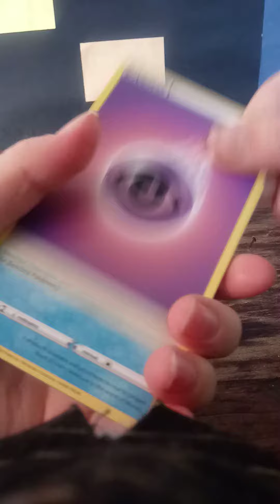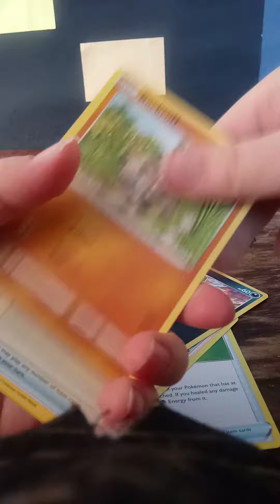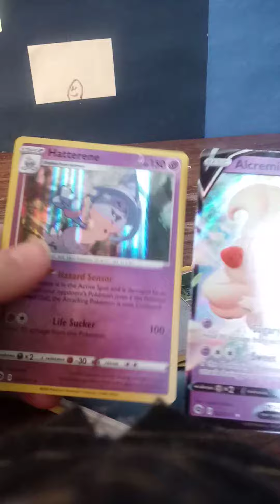Pokemon Champion's Path, opening 2 packs!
I pulled a card that I REALLY WANTED!  Watch and see!